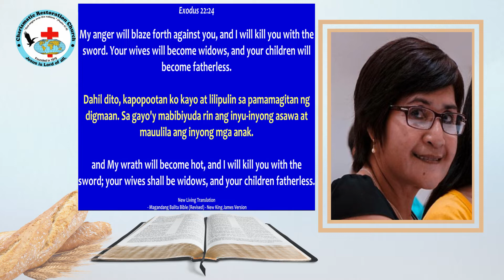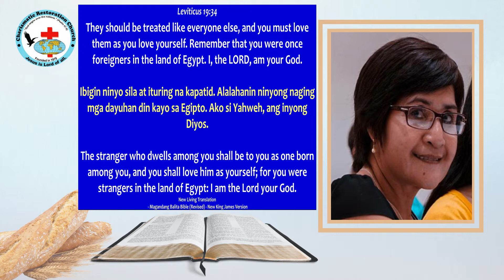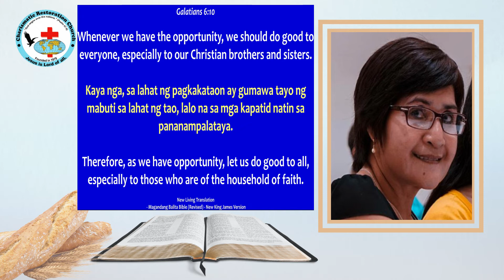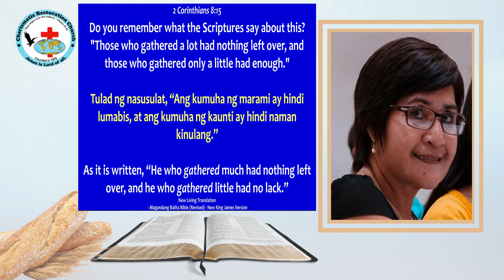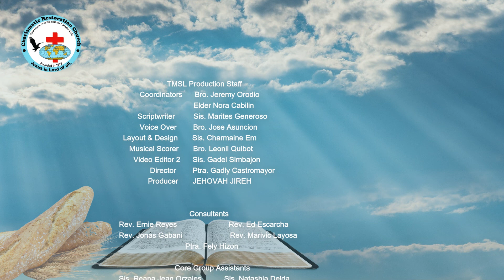Tinapay Mula Sa Langit: Episode 337 ~ Compassion For The Strangers and Disadvantage (Exo. 22:21-24)